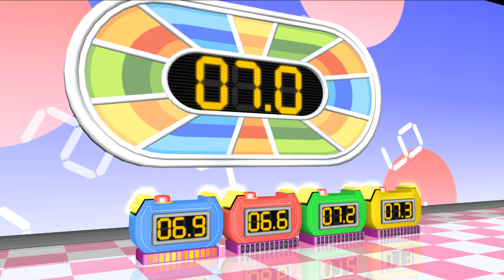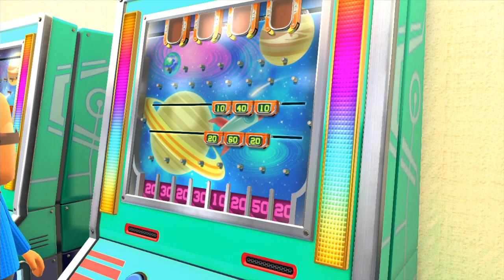Wii Party Series - All Skill Minigames Play as Beef Boss (Master Difficulty)